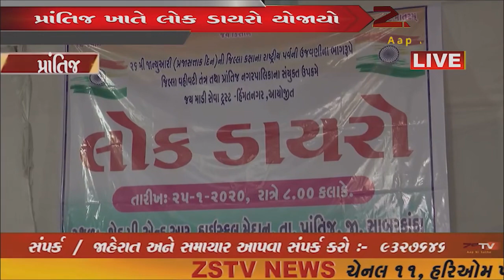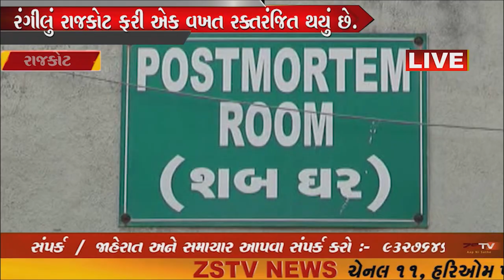રંગીલું રાજકોટ ફરી એક વખત રક્તરંજિત થયું છે. પરંતુ આ વખતે ખુદ ખાખી ની સામે જ ખૂની ખેલ ખેલાયો છે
રાજકોટ રંગીલું રાજકોટ ફરી એક વખત રક્તરંજિત થયું છે.